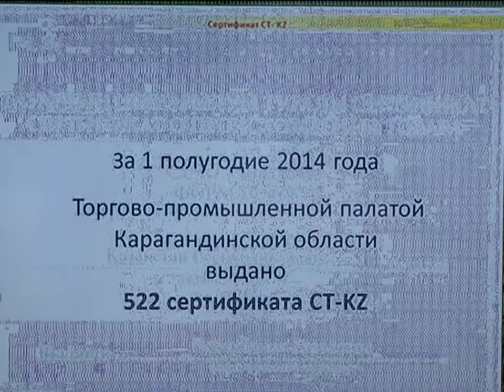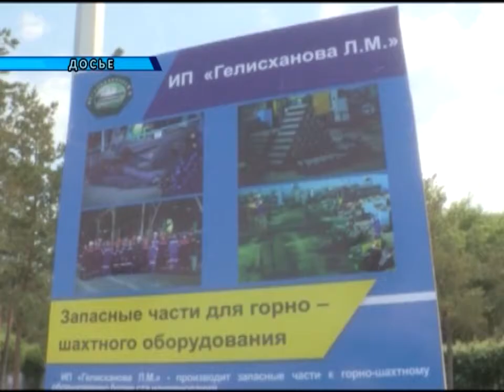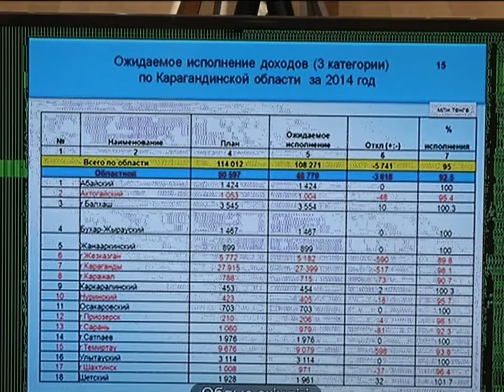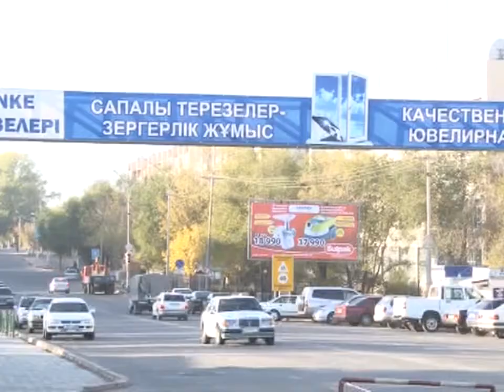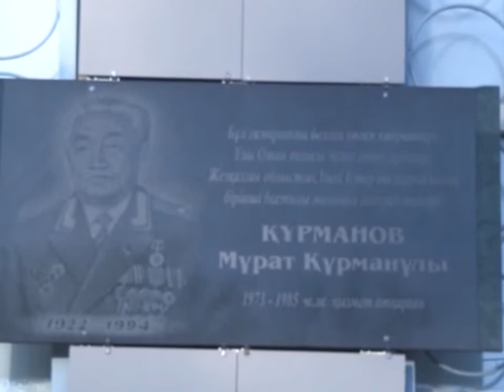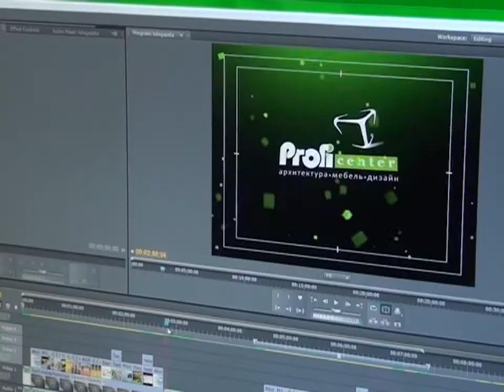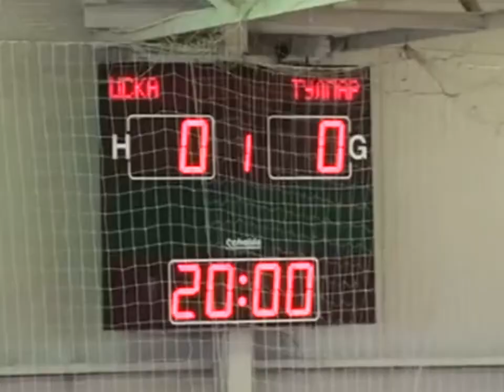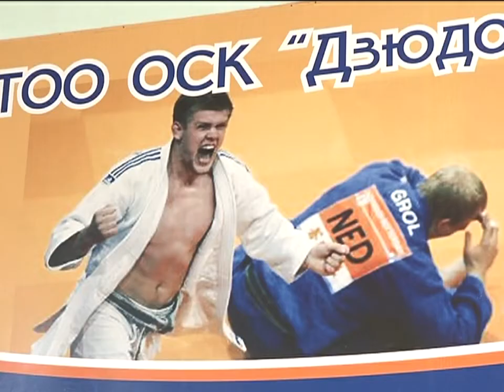13/10/2014 - Новости канала Первый Карагандинский